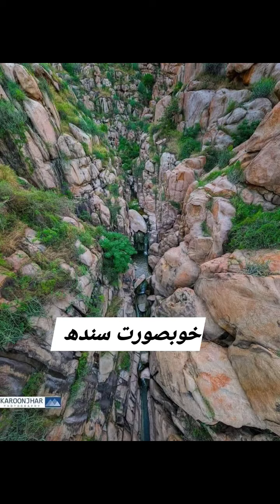sindh historical places.۔سندھ کے خوبصورت شھر